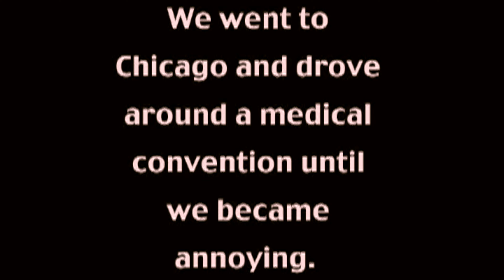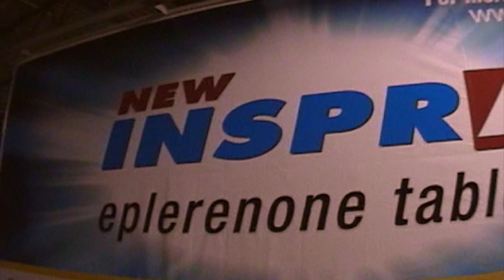Adventures Of A Billboard Truck Driver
An unusual "One-Time-Only" Job event...  Filmed in the streets of Chicago.